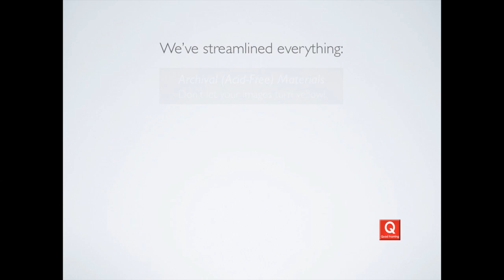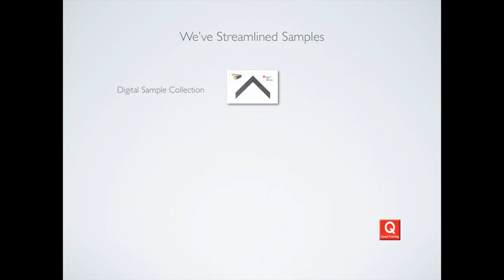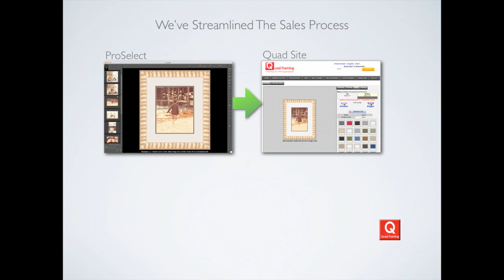Welcome To Quad Video HD 1080p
Welcome to Quad Framing!  The frame shop for photographers. You get archival quality, online visualization and complete ProSelect integration.  Add to your bottom line but more importantly gain exposure in your warm market.